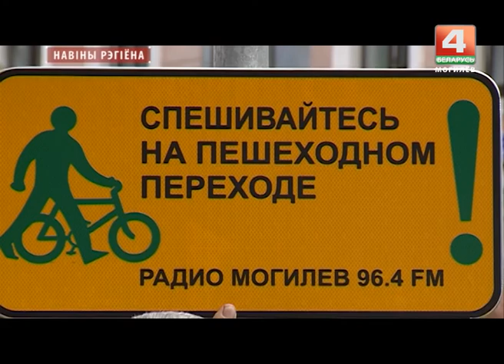Велосипедные знаки от Радио Могилев